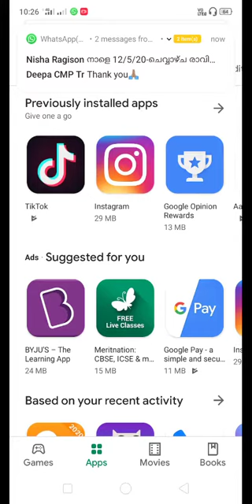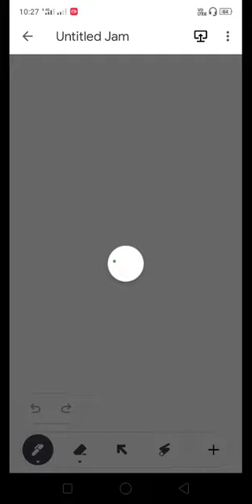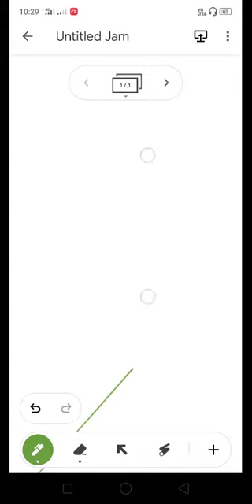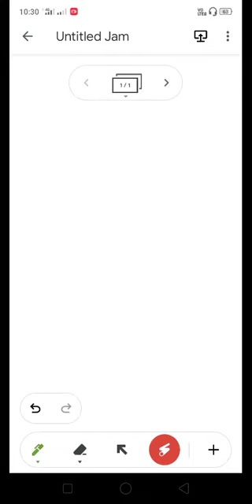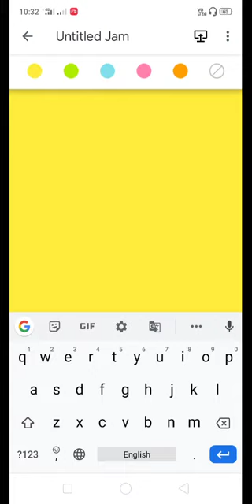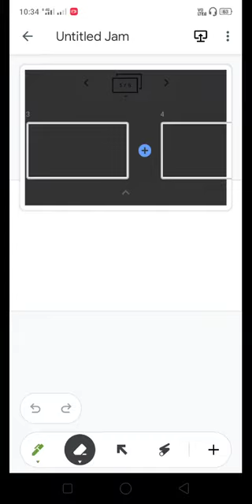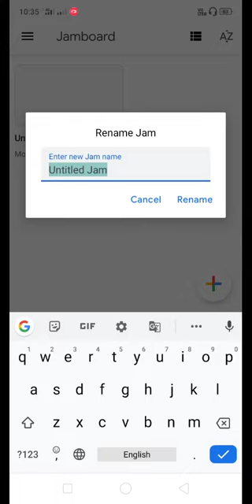Mobile Jamboard | Malayalam | part 1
Basics of Jamboard mobile version in Malayalam